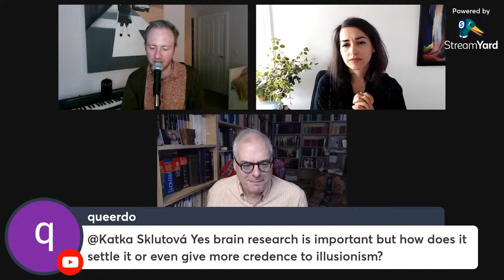S02E08 How Does Consciousness Connect us to Reality? Part II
Angela Mendelovici (University of Western Ontorio) is a prominent proponent of the 'Phenomenal Intentionality Theory': the view that all mental representation is at least partly grounded in consciousness. This view contrasts with David Papineau's as to how consciousness connects us to reality, which we discussed in an earlier episode. Our main focus will be to explore the Phenomenal Intentionality Theory, but Angela also happens to be a panpsychist, so Philip is hoping this will finally be a guest that agrees with him more than Keith.